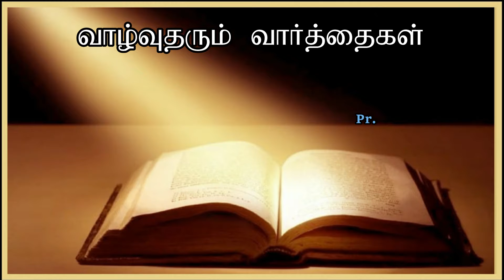நன்மை உண்டாக சிட்சை | Tamil Christian Message | Pr. M.HENSILIN